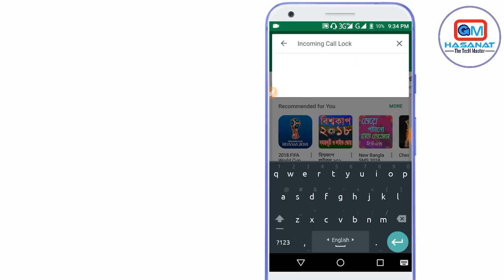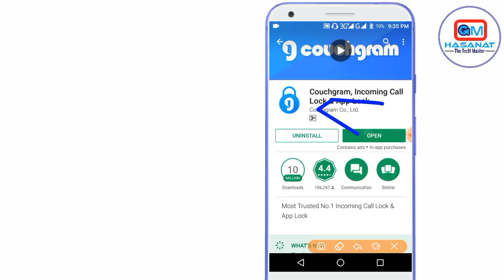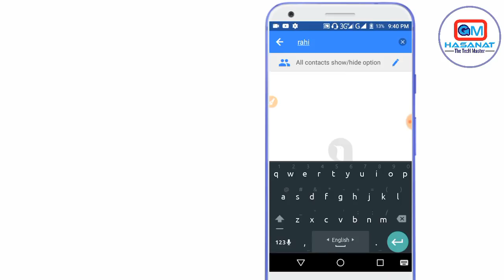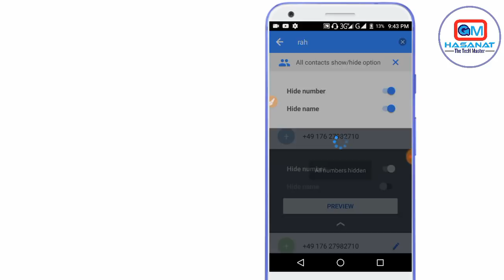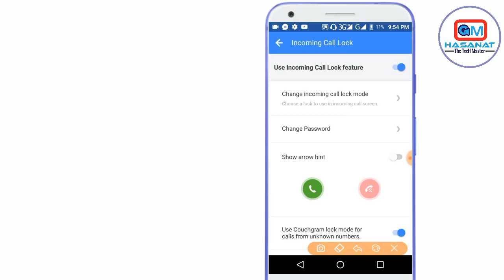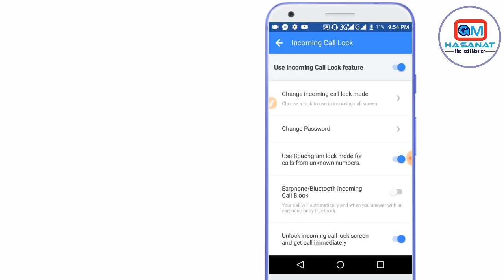আপনি ছাড়া কেউ কল রিসিভ করতে পারবে না | incoming call lock | Best Android Tricks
আপনার আঙ্গুল ছাড়া কল রিসিভ হবে না | incoming call lock | Best Android Tricks